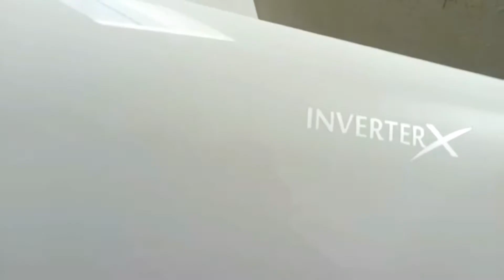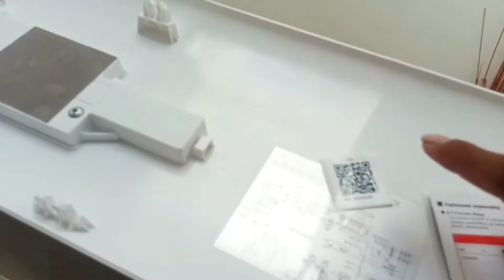Interfaz WiFi | Mirage Inverter X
Realizamos este pequeño video para enseñarles en donde viene situado el puerto USB para insertar la Interfaz WiFi en el Minisplit Mirage Modelo INVERTER X.

La Interfaz WIFI sirve para controlar tu Aire Acondicionado desde tu celular.